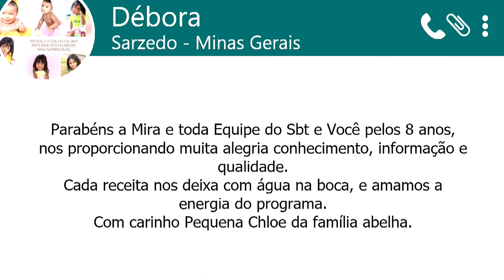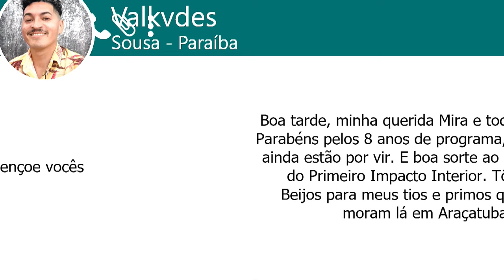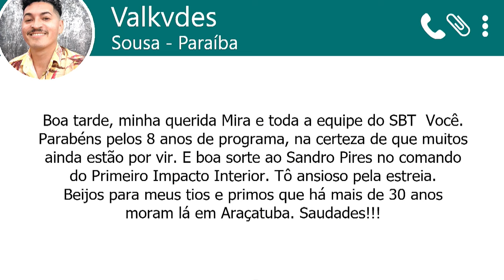SBT e Você - (07-12-2023) | Especial de 8 anos